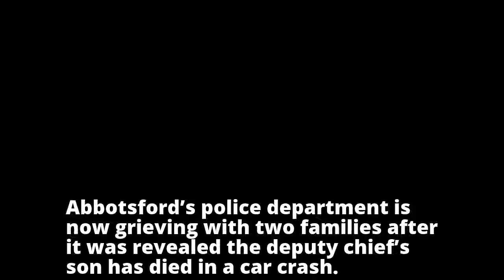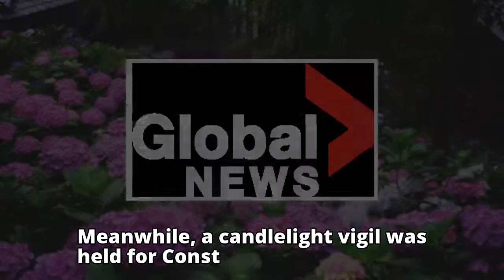Abbotsford deputy police chief’s son killed in Maple Ridge car crash